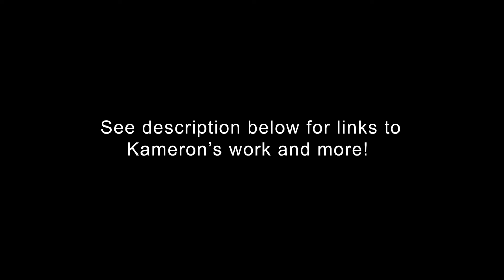Interview with Kameron Hurley @ ConFusion 2019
Brandon Crilly is back at ConFusion - this time joined by award-winning author, podcaster, essayist and historian Kameron Hurley! They discuss everything from writing influences to healthcare to favorite European countries to The Witcher and more.

Filmed live at ConFusion 2019 in Novi, Michigan, by Marie Bilodeau.
Edited by Jueun Park.